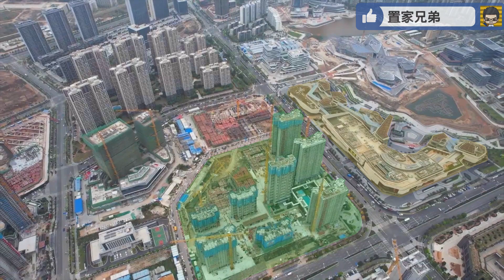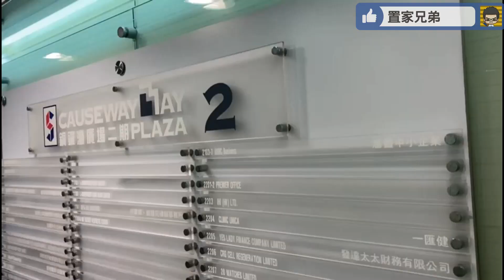定期推出工抵房是否超吸引！地王江嶼海劈價幅度深唔深？｜前期買家都虧大本了嗎？｜一片了解航空新城江嶼海最新情況！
內容目錄
00:21 航拍及開場講解
03:03 進入江嶼海及了解最新銷控情況及推售產品
04:41 江嶼海公用設施及園林(資料片段)
08:34 參觀園林及89方示範單位(資料片段)
17:50 區位介紹
22:14 總結
22:48 置家兄弟服務介紹及教你點來置家兄弟門店

1.為投資灣區的客戶提供全面優質的看房，購房及售後服務
2.免費咨詢大灣區各大樓盤，及政策，衣食住行各方面疑問解答
3.協助客人辦理銀行按揭服務
4.專業人士驗樓服務
5.提供優質實惠的裝修套餐
6.家居清潔、傢俬電器、家居保險、律師咨詢等轉介服務
7.協助買家有關托管出租等事宜
8.提供港澳客戶居住證，社保，車牌，等咨詢服務